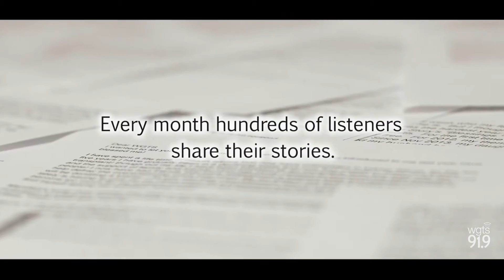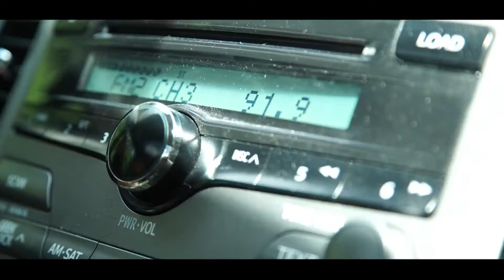WGTS 91.9 The Story Project - Esther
Esther discovered WGTS 91.9 because of a bumper sticker she saw on a car. The first song she heard spoke to her heart, and she shares what the station has meant to her since she moved to this area.